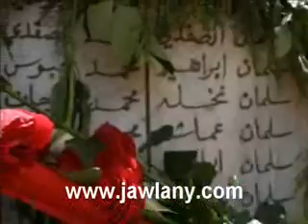ريم بنا تغني للجولان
ريم بنا تغني للجولان في لقاء مع المعجبين في مجدل شمس